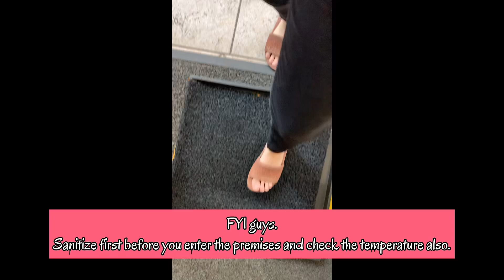PAANO AKO PUMAPASOK SA WORK | GCQ EDITION | Nina Nicolyn Dicdiquin